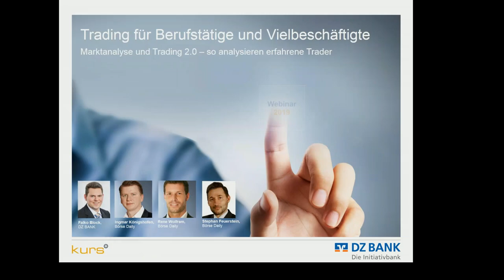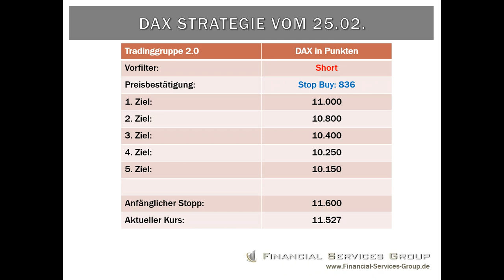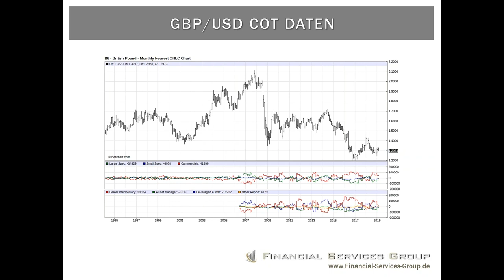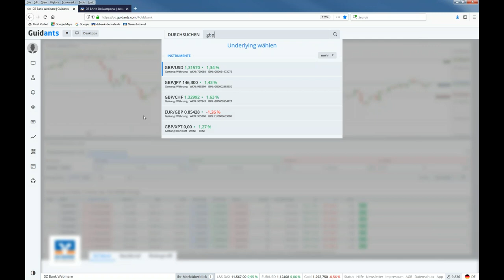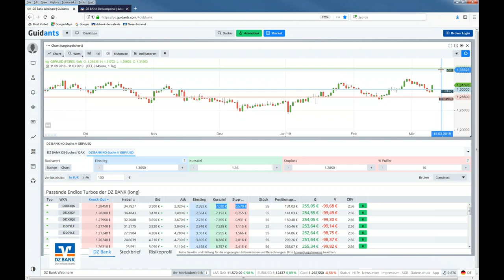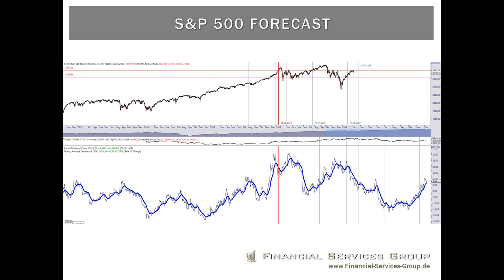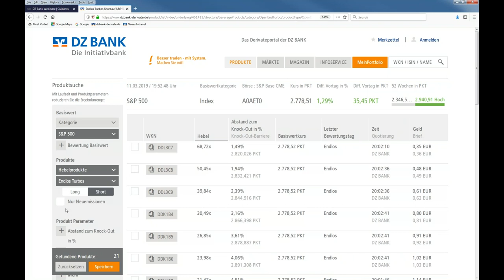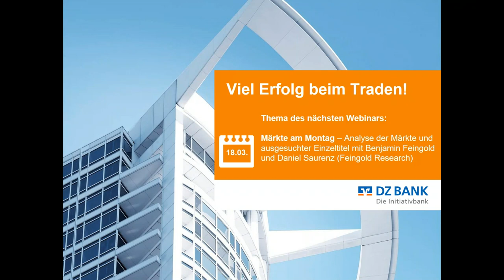Marktanalyse und Trading 2.0 (11.03.2019)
So analysieren erfahrene Trader - Denn Charttechnik alleine funktioniert nicht! Mit Experten-Tradergruppe Ingmar Königshofen, René Wolfram und Stephan Feuerstein.